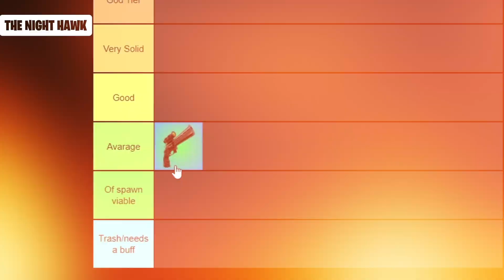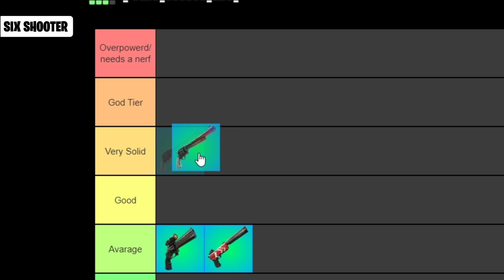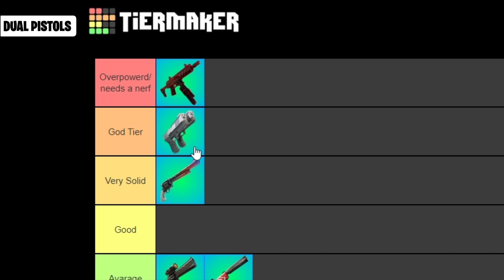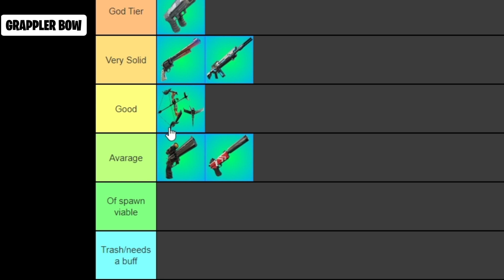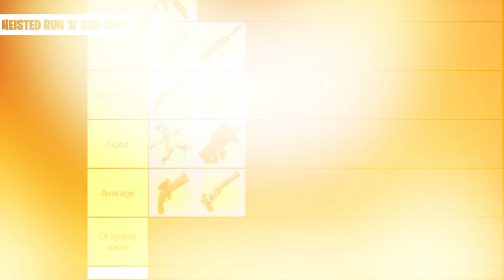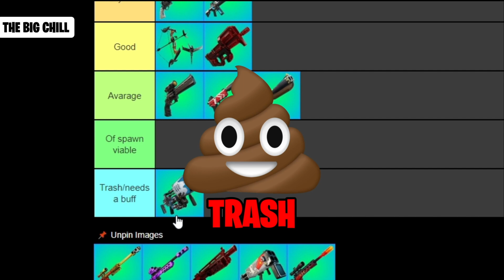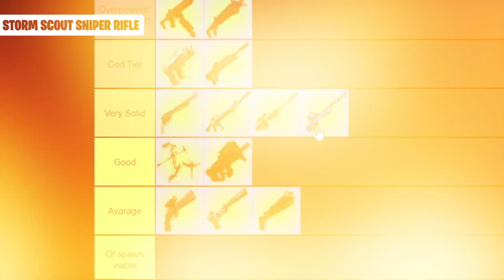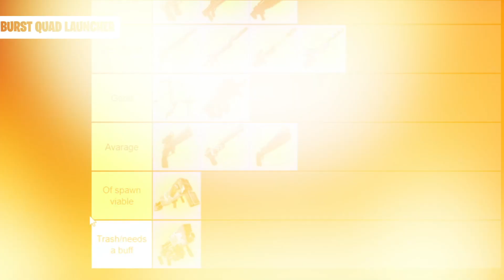Ranking Every Exotic Weapon in Fortnite | Trash 💩 to Overpowered 💪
Sub for more exciting content also use code "Mili2023" in the item shop!

kratos release date
fortnite chapter 5 season 4 leaks
fortnite chapter 5 season 4 battlepass
fortnite mythics
chapter 5 mythics
vice fortnite
fortnite vice